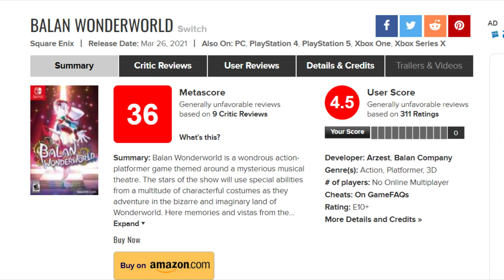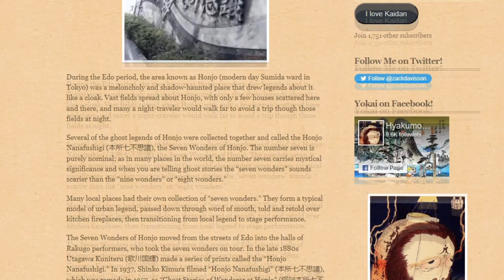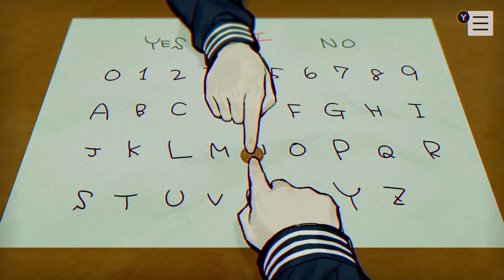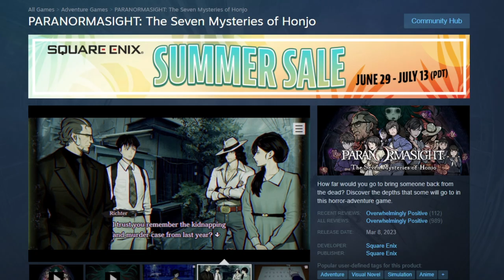Paranormasight Review - The Masterpiece with no Marketing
Paranormasight: The Seven Mysteries of Honjo is many things.  Surprising is one of them.  This is quite possibly one of Square Enix's best games in years and I'm here to tell you why I love it so much.  Hope you enjoy!